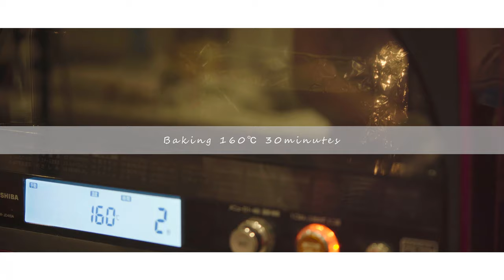How to Make 100% rice flour bread | ASMR+MUSIC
Click here for details of "100% rice flour bread" recipes
　 In addition to recipes, we introduce the history and episodes of cuisine!

◆Ingredients

- 220g rice flour（Mizuhochikara）
- 1tsp baking powder（about 5g）
　*Transfer 1 tbsp from a bowl of
　 rice flour to another container
　 and mix with baking powder
- 1tsp dry yeast
- 2tbsp cane sugar
- 1/2tsp salt
- 180-190ml lukewarm water
　*Wrap and microwave 600w
　 for 20 seconds
- 1tbsp olive oil
- 2tsp lemon juice

* For W17cm×D8cm×H6cm pound type

MIMISKITCHEN Japanese style#recipe